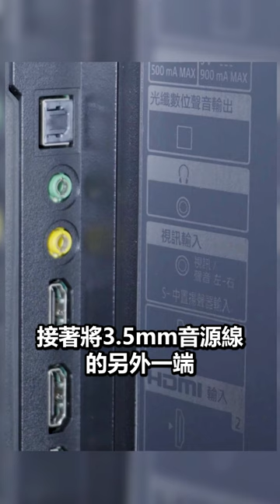sony 索尼 HT-A5000 聲霸 『S-Center』 功能怎麼接? @maxaudio1689